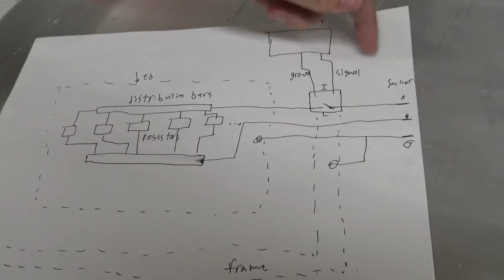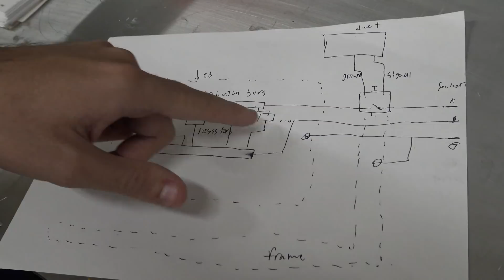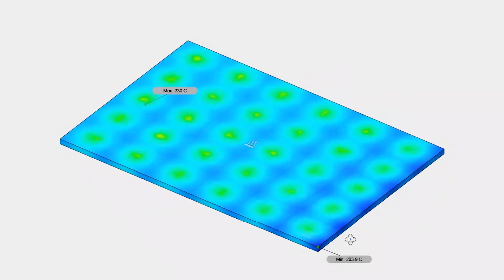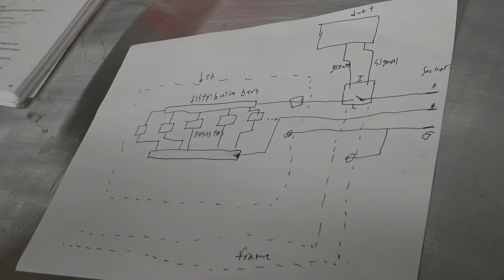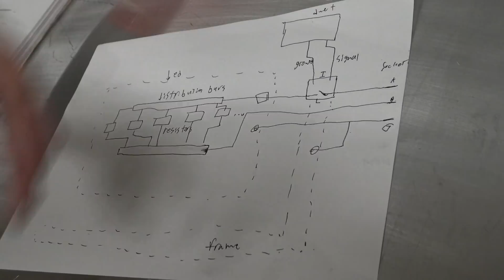WorkHorse 3D Printer - Massive 3D Printer Heat Bed Experiment Part 1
In this video we make a custom 3d printer heat bed.
We're going to use a solid state relay with the Duet Wifi to turn on a series of resistors.